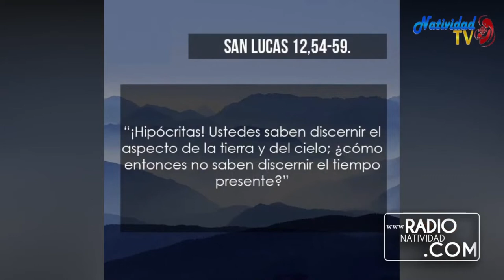EVANGELIO DE HOY | Viernes, 21/10/2022 // Pbro. Juan Carlos Gómez Yánez